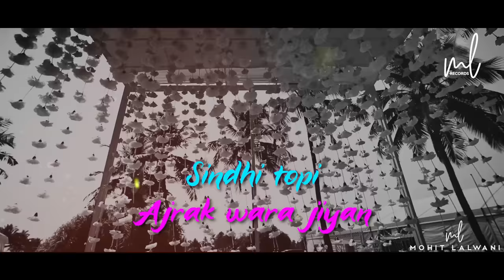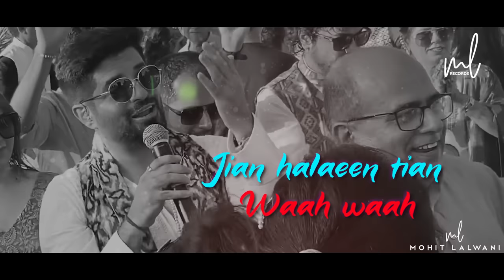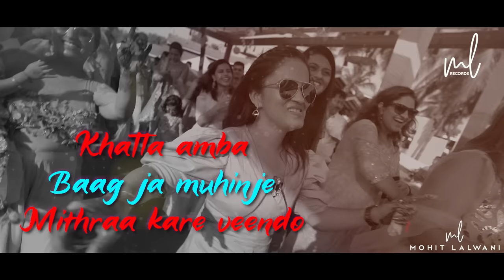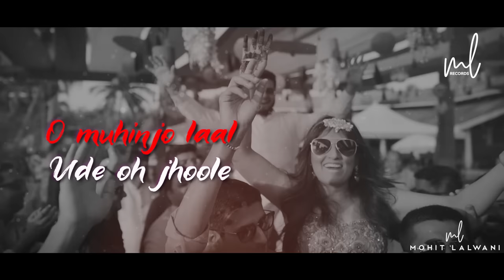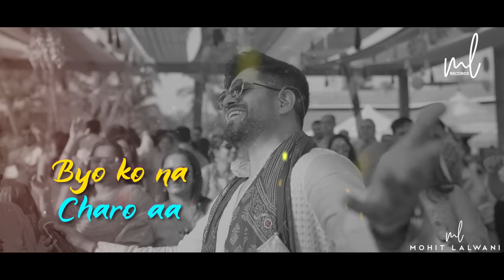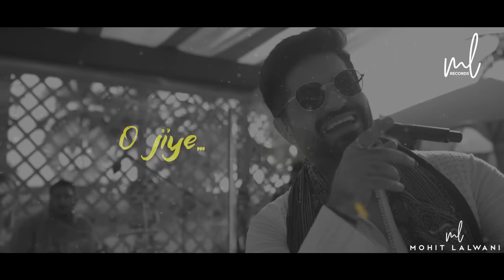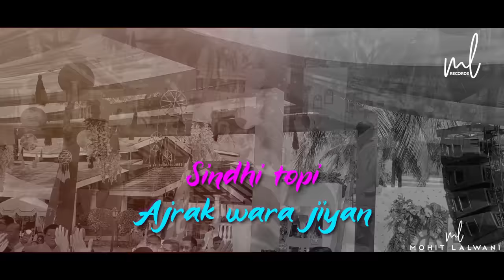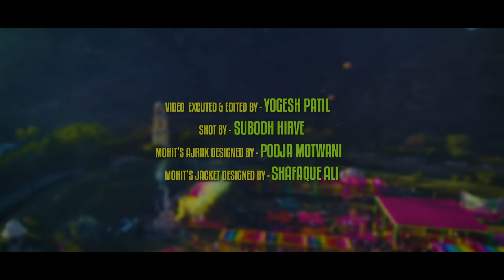Ho Jamalo ( Full Version ) | Lyrical Video | MOhit lalwani | Sindhi Pop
Audio Credits -

Singer : MOhit lalwani
Supporting Vocals : Shweta Viras, Akansha Tripathi, Gul Saxena
Sindhi Ajrak designed by : Pooja Motwani
MOhit’s Jacket designed by : Shafaque Ali
Music Label - Music Lover Records Pvt. Ltd.

Video credits -

Concept - MOhit lalwani
DOP -  Subodh Hirve
Video Edited -  Yogesh Patil

Special thanks to Darshan Gangwani and Krishna Chachra!!

Amazon Music